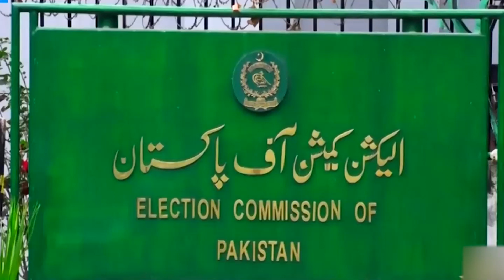9 May incident secrets revealed |Watch exclusive on Star Asia Digital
9 May  incident  secrets revealed |Watch exclusive on Star Asia Digital 9 مئی کے واقعے کے راز کھل گئے |اسٹار ایشیا ڈیجیٹل پر خصوصی دیکھیں